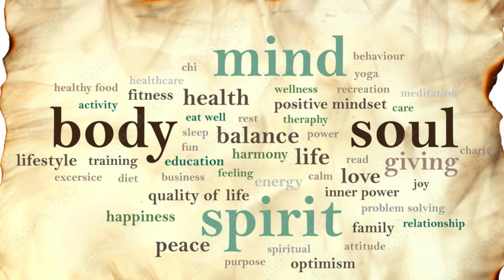LEARN ANCIENT HEALING WISDOMS .. BY DR RAAJA..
This is an Official You Tube Channel of
Dr Raaja’s ACU AROGYA
HEALING HOME and WELLNESS ACADEMY.
This Channel Contains Information about ' Indian Classical Acupuncture,
For spreading Health Awareness for Seekers...

Clinic : MADURAI - CHENNAI – BENGALURU -TIRUPATI - VIJAYAWADA – HYDERABAD - VIZAG.

Dr.Pon Raaja, M.Sc. Ph.D.,
(Acupuncture - Nature Cure – Diet)